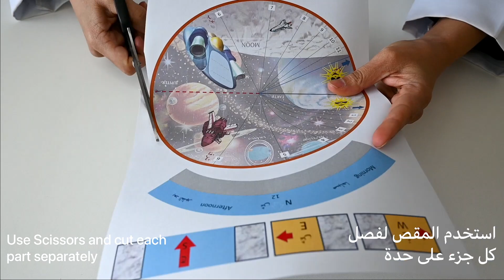ورشة عمل الساعة الشمسية | The Sundial Workshop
استمتعوا خلال إجازة الصيف بورش عمل مخيم إجازة سعيدة
Your summer just got better with Happy Holiday Summer Camp’s workshops